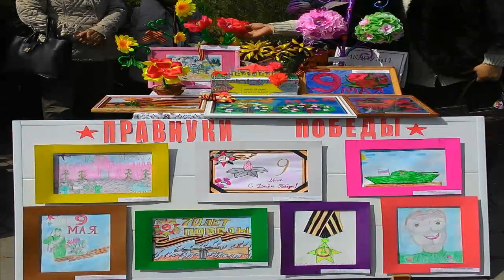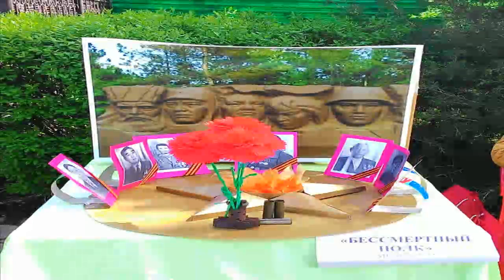ВЫСТАВКА РАБОТ РУЧНОГО ТВОРЧЕСТВА К 9 МАЯ 2015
Увлекаюсь сувенирами ручной работы, периодически посещаю подобные выставки. Вот, случайно наткнулась на фотографии, сделанные мной несколько месяцев назад в парке нашего города, на выставке работ, посвященных 70-летию Победы в Великой Отечественной Войне. Посмотрите и вы!